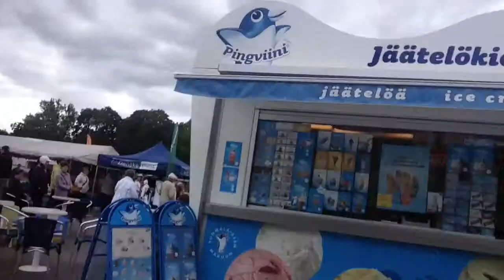Som ao vivo na praça da Finlândia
Ah! E não deixem de comentar aqui embaixo, elogios, críticas ou sugestões, eu quero saber a sua opinião.. 😉

📩 CAIXA POSTAL: ALENICE OLKKOLA
POSTE RESTANTE, 24100,  SALO FINLAND